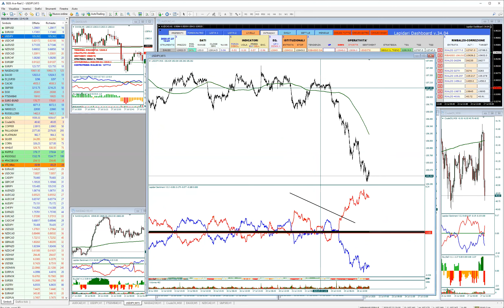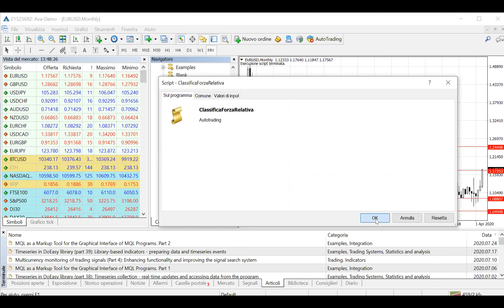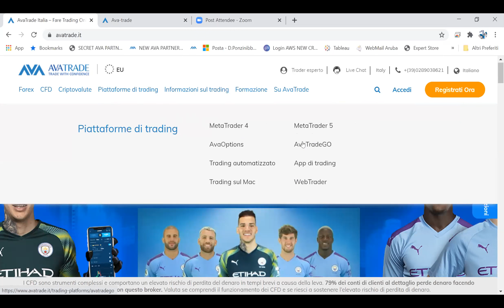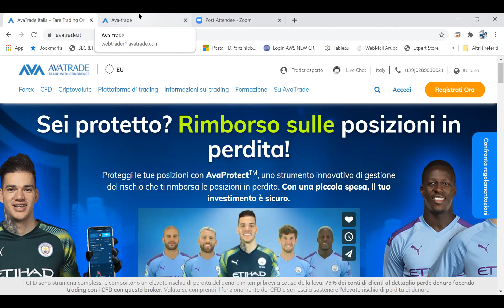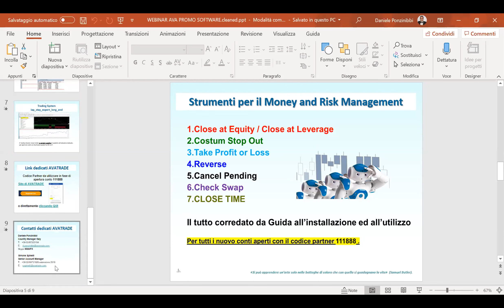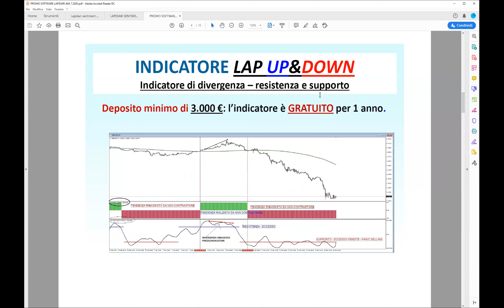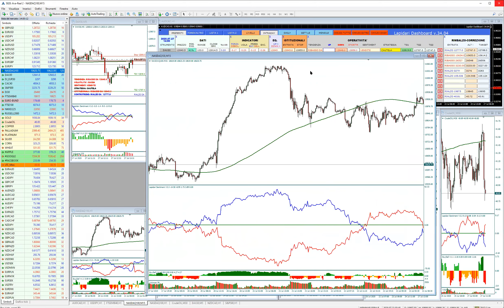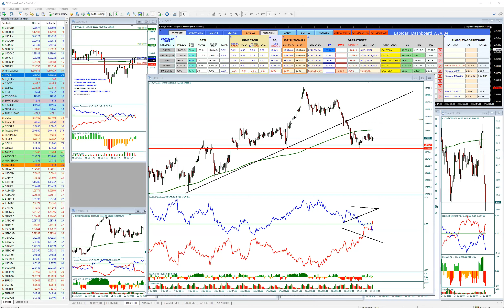Come si usa il SENTIMENT. 27/7/2020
Webinar organizzato in collaborazione con AvaTrade.
Come si usa l'indicatore di Sentiment da me costruito, con esempi tratti da Euro/Dollaro, Gbp/Usd, Usd/Jpy, Dax, Nasdaq in tempo reale.
Per essere informato sulle novità del mio lavoro, registrati alle mie newsletter qui